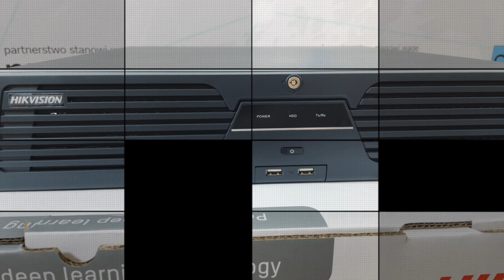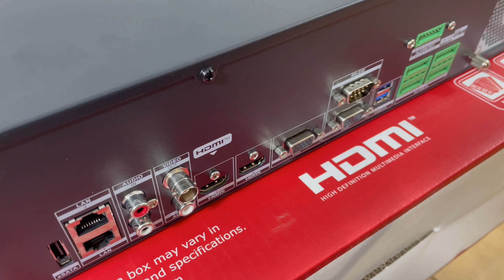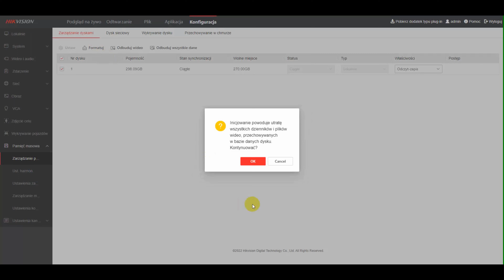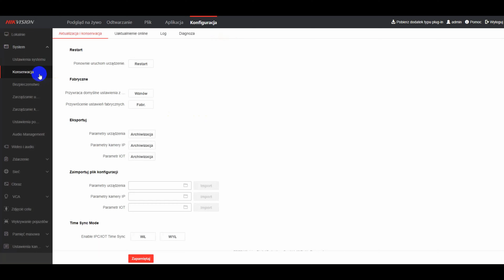Hikvision DS-9664NI-M8 (NVR 64CH, 32Mpix, HDMI 8K) - prezentacja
DS-9664NI-M8 to nowa wersja legendarnego rejestratora DS-9664NI-I8 będącego w sprzedaży przez ponad 6lat. Nowy model charakteryzuje się obsługą kamer do 32Mpix, wyjściem HDMI 8K oraz obsługą dysków większych niż 10TB oraz obsługę RAID.